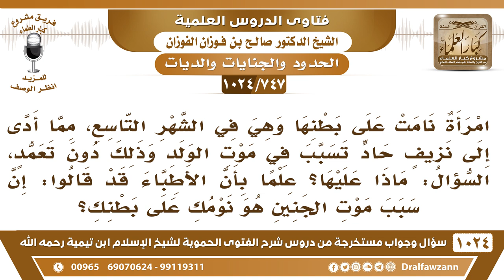[747 -1024] هل على الأم كفارة إذا قال الأطباء: إن سبب وفاة الجنين هو نوم الأم على بطنها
-[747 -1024] السؤال: امرأة نام على بطنها وهي في الشهر التاسع، مما أدى إلى نزيف حاد تسبب في موت الولد وذلك دون تعمد، السؤال: ماذا عليها علماً بأن الأطباء قد قالوا: إن سبب موت الجنين هو نومك على بطنك؟
الجواب: إذا تحقق هذا وقرر الأطباء أن سبب موت الجنين نومها على بطنها فعليها الكفارة؛ لأن هذا تسبب في قتله فيكون عليها الكفارة وهي عتق رقبة فإن لم تجد فإنها تصوم شهرين متتابعين.
للاشتراك في قناة الشيخ صالح الفوزان
سؤال وجواب من شرح الفتوى الحموية ( 1024 ) مقطع

للاستفسار والإقتراحات والدعم
رئيس الفريق
لمشروع كبار العلماء